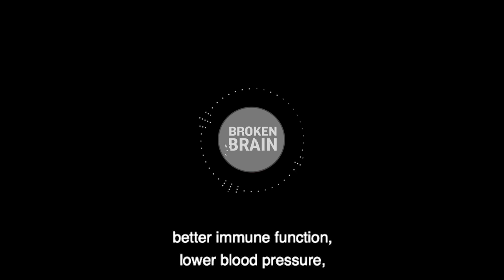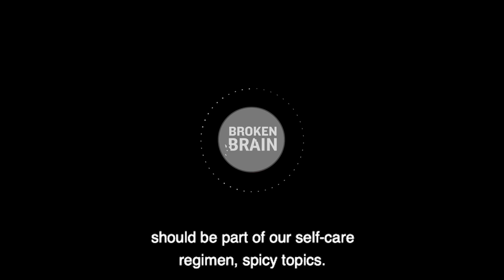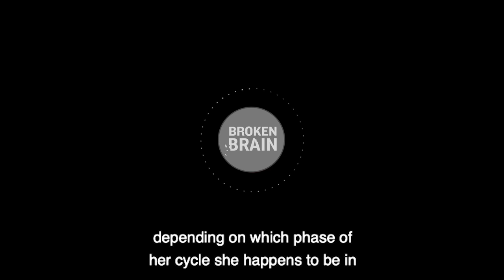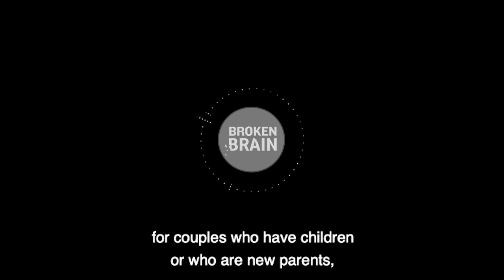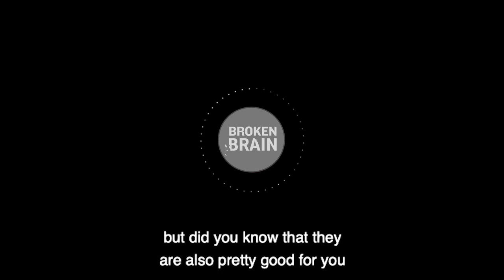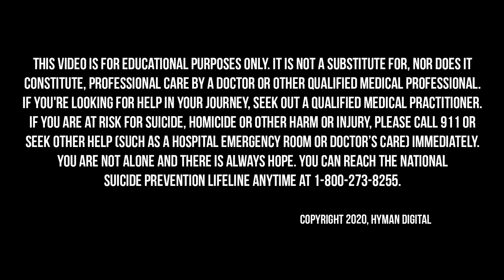How to Biohack Your Sexual Pleasure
Did you know that being sexually active is associated with closer relationships, better immune function, lower blood pressure, improved sleep, reduced stress, and lower mortality?

In this mini-episode, Dhru speaks with Dr. Amy Killen, Alisa Vitti, and Dr. Stephanie Estima about the importance of sexual pleasure to our wellbeing, how sex drive and orgasmic response change across a women’s cycle, and why orgasms should be a part of our self-care regime.

Dr. Amy Killen is an anti-aging and regenerative physician specializing in sexual optimization, aesthetics and longevity medicine. She is an international speaker, clinical practice owner, medical director of a national regenerative medicine physician training course, author, and frequent media guest. Dr. Killen has become an outspoken advocate for empowering patients to look and feel their best by merging lifestyle modification, hormone optimization, personalized medicine, and regenerative therapies.

Alisa Vitti is a pioneer of female biohacking, a women’s hormone and functional nutrition expert, and best-selling author of WomanCode and In the Flo. She is the creator of the Cycle Syncing Method™— a diet, fitness, and lifestyle program that is based on women’s biological rhythms for optimal health, fitness and productivity. She is the femme tech founder of FLOLiving.com and has built the world’s first menstrual healthcare platform that helps women around the world put their period issues like PCOS, Fibroids, Endometriosis, and PMS into remission naturally using her highly effective FLO Protocol and the FLO Balance Supplements.

Dr. Stephanie Estima is an expert in female metabolism and body composition, and a chiropractor with a special interest in functional neurology, brain metabolism, and the specific application of the ketogenic diet and fasting to female physiology. Using her framework, The ESTIMA Method™, she is particularly focused on distilling strategies in nutritional proxies, movement, posture, and mindset to actualize human potential, healthspan, longevity, and achievement.